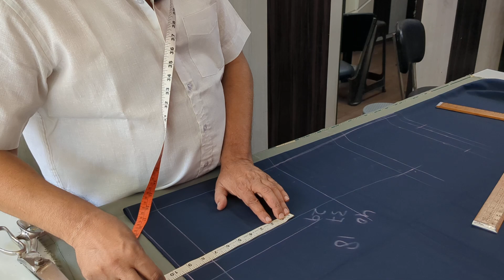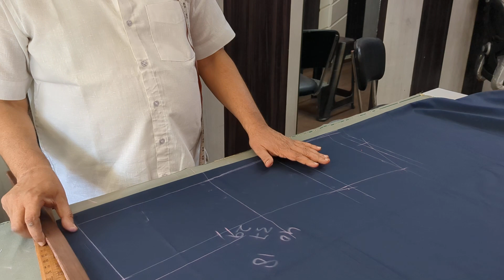🙏आसान कोट की कटिंग ✂️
कोट की कटिंग, आसान, कोट की कटिंग, कोट की कटिंग करना सीखे,